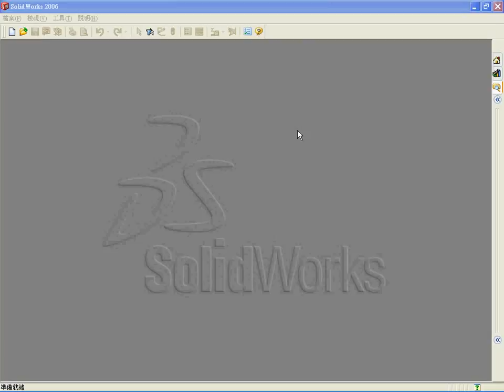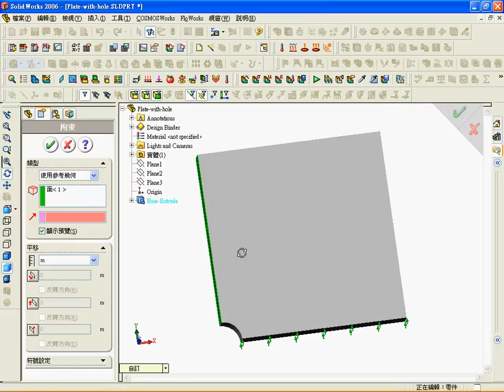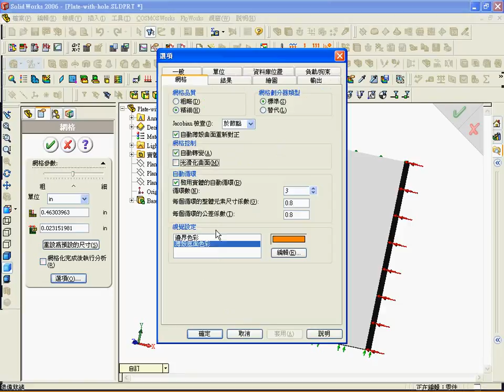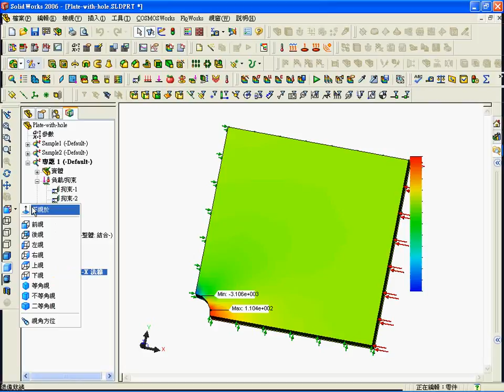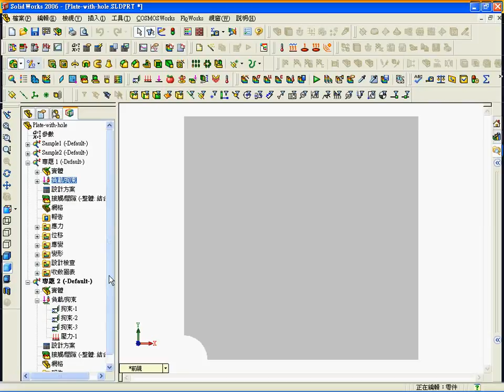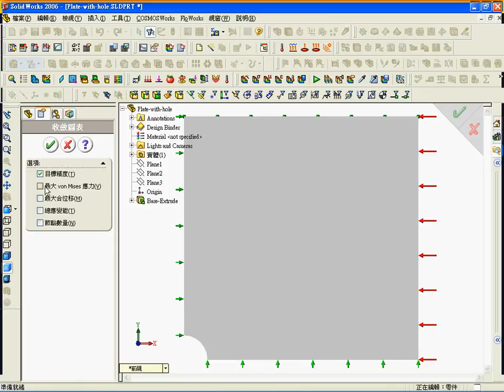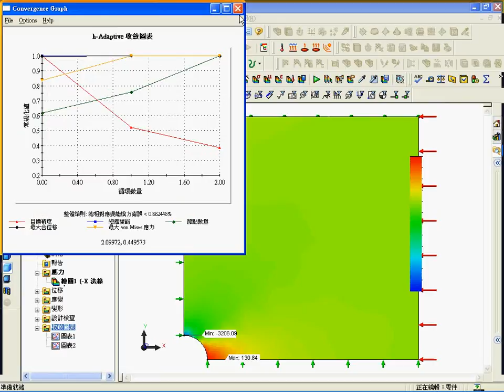SolidWorks CAE 原廠範例 013 Adaptive方法